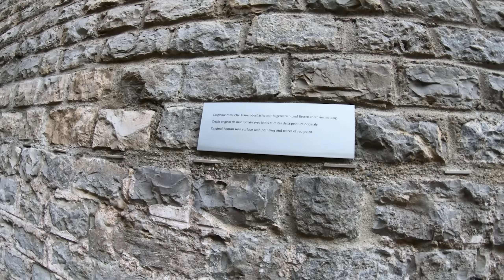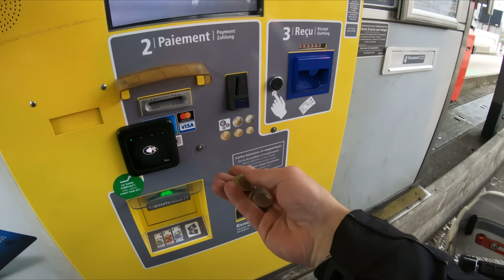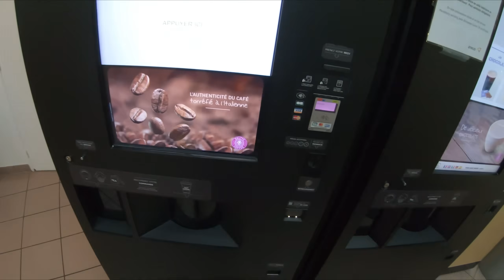5 Countries and 700km in One Day.. (Old Custom Honda Transalp 600 Traveling Europe)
700km Motorcycle ride in one day crossing borders through five countries.

After staying with family leaving Switzerland and the Alps, through Germany, France, Luxembourg and Belgium. On our way before crossing the Rhine river visit Roman ruins of Agusta Raurica where I meet Oswaldo on his '95 Transalp who watches the channel.

Phone holder:
Quadlock vibration dampener
Quadlock Bal mount
Quadlock Stem mount
Quadlock Universal adhesive mount
RAM handlebar mount
RAM short arm
RAM x-grip phone mount

Tyres:
Continental TKC80
Maxxis 6006